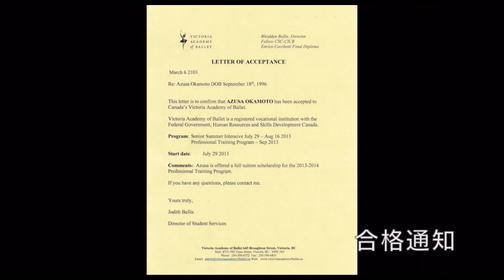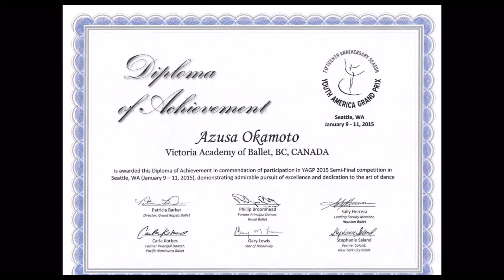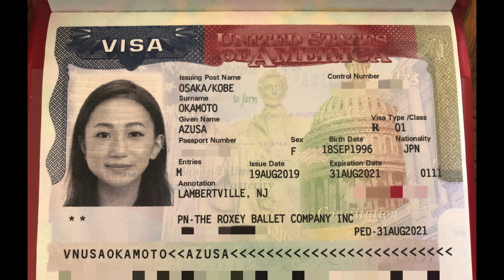バレリーナへの道 岡本梓様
カナダ、ビクトリアアカデミーオブバレエへの留学は次のサイトをご覧下さい。